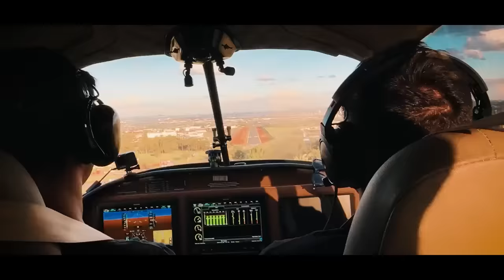CAI COM MINHA CB1000 NO AUTODROMO!! 😭